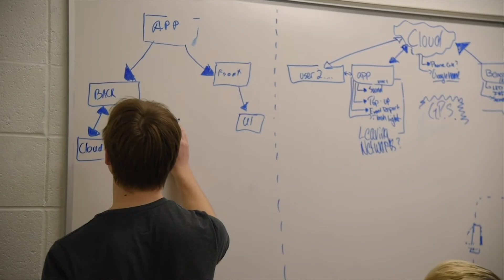Study Electrical Engineering at The Grainger College of Engineering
When you’re an electrical engineer, you’re behind the electronic systems that we use every day and that are propelling us into the future. You work in areas like energy and power, circuits, optics, remote sensing, communications, networking and computing systems, and much, much more. To learn all this you take classes like signal processing, circuits and electromechanics, and green electric energy.